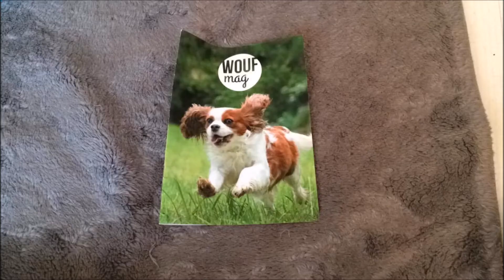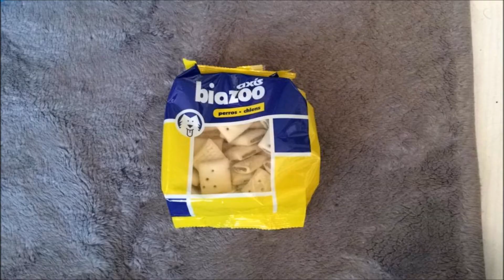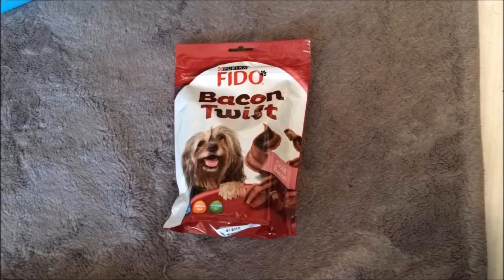Woufbox Septembre 2017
Voici la vidéo de la Woufbox de Septembre 2017 !

Notre avis :
La boite 10/10 hyper pratique pour les voyages ou les friandises sans sachet refermable.
L'éléphant 7/10 Inky n'aime pas trop les jouets en plastique.
La sucette 7/10 Inky en a déjà beaucoup mais ne les mange jamais en entière.
L'ourson 10/10 Inky adore les peluches même si sur la vidéo il ne joue pas avec.
Biscuits Biozoo 10/10 c'est un des seuls biscuits qu'il aime.
Bacon Fido 12/10 Inky est accro à ces friandises.